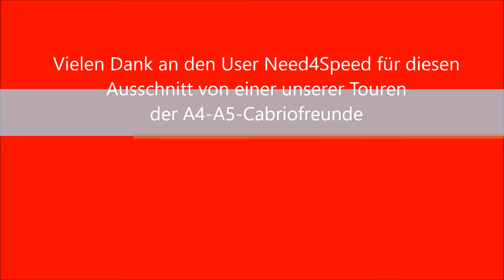Tourvideo A4 A5 Cabriofreunde1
Hier mal ein kleiner Ausschnitt einer unsere Cabriotouren